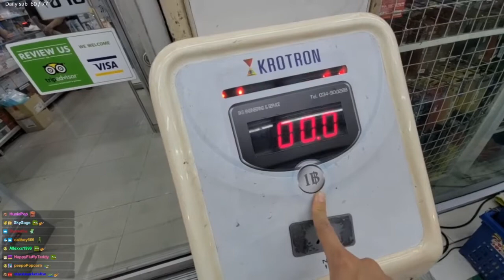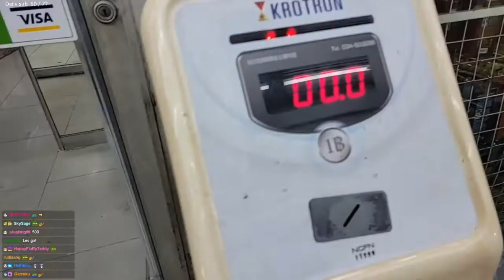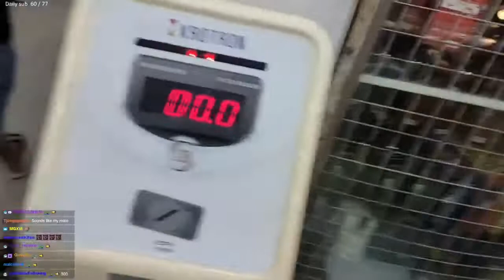Warmest Tent on Earth - Pitching in the Siberian Arctic Winter #4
The Nenet reindeer herders need to move their tent every few days throughout most of the year. Every time they migrate they must pack the whole tent away, drag it across the tundra on sledges, and erect it again in a fresh place, sometimes in temperatures of minus thirty degrees. Survival depends on working together as a team.